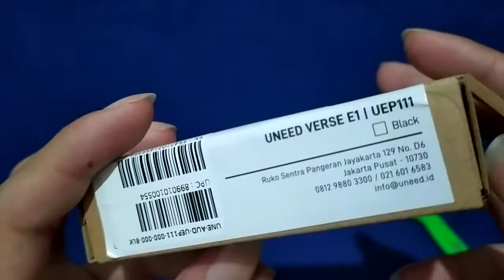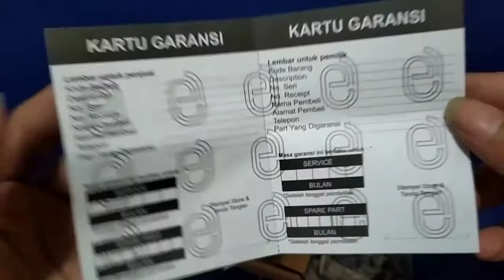Headset Uneed E1 UEP111